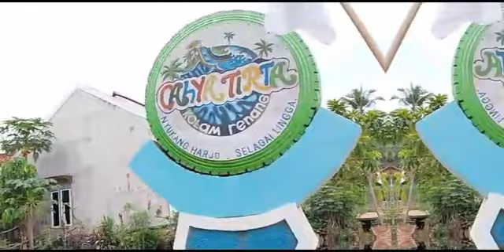JALAN SEHAT KLINIK PRATAMA PANTI RAHAYU, NYUKANGHARJO